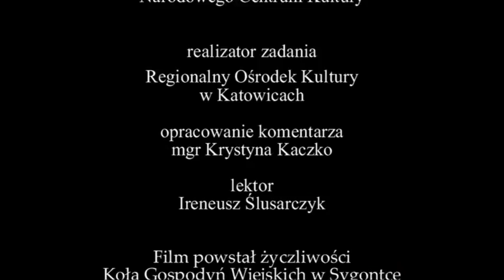Misinki z Sygontki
Lektorat: Ireneusz Ślusarczyk

Film powstał w ramach projektu "II Regionalny Wirtualny Album Obrzędowy" realizowanego przez Regionalny Ośrodek Kultury w Katowicach z środków Narodowego Centrum Kultury.